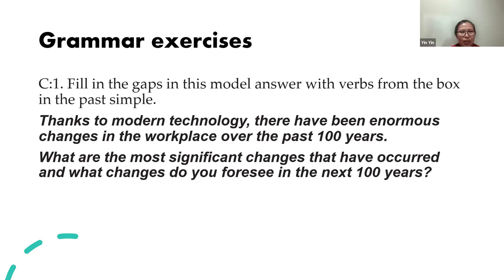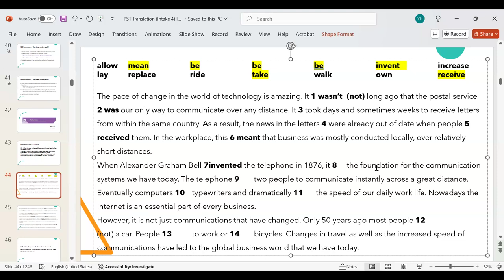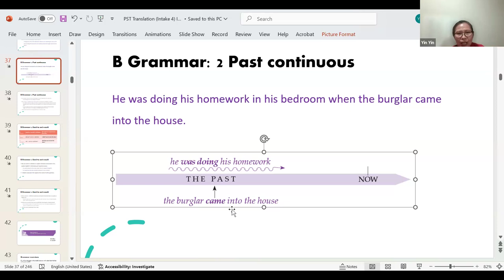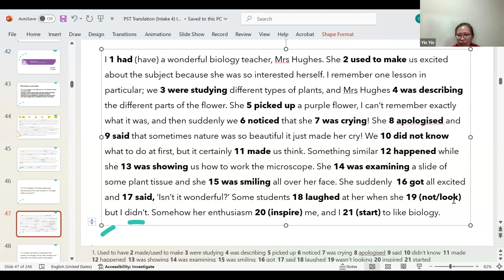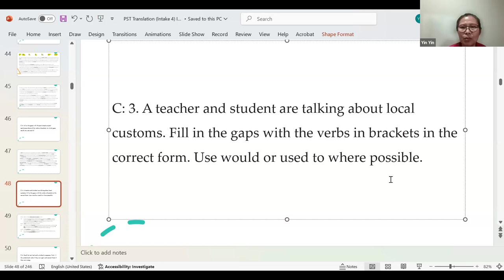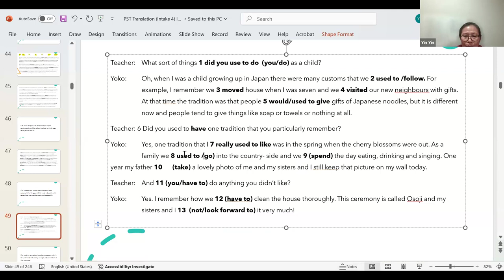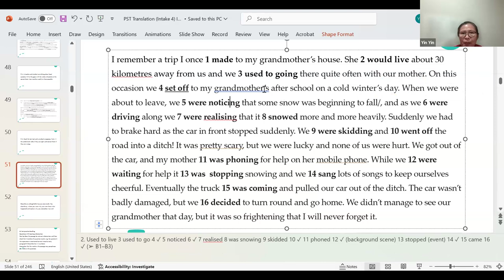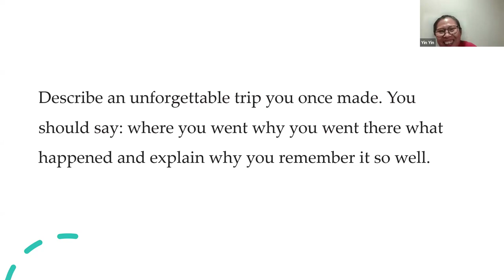PST Foundation English 4 skills Batch 4, Week 3